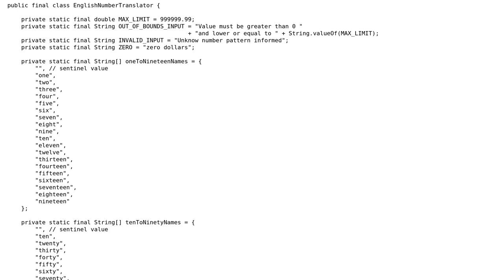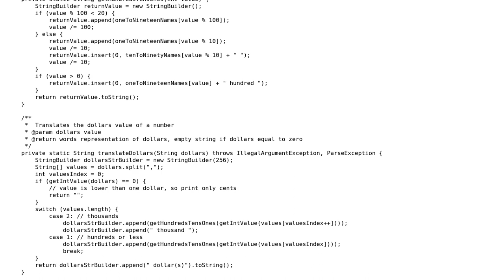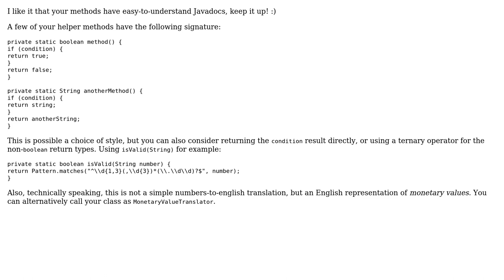Code Review: Decimal numbers to English string representation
With thanks & praise to God, and with thanks to the many people who have made this project possible! | Content (except music & images) licensed under CC BY-SA | Music | Images & others | With thanks to user streppel user Jamal user h.j.k. and the Stack Exchange Network Trademarks are property of their respective owners. You are responsible for your own actions.